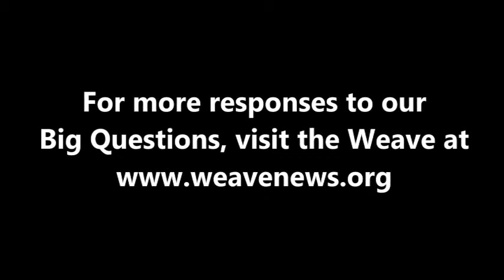Sut Jhally - What is today's most underreported story?